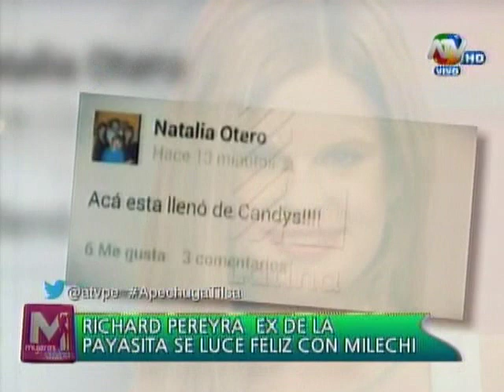¿Milett Figueroa se interpuso en una relación?